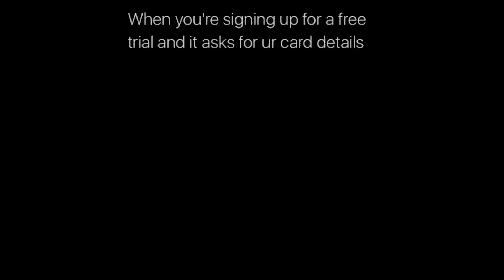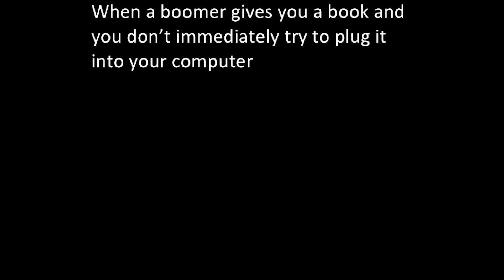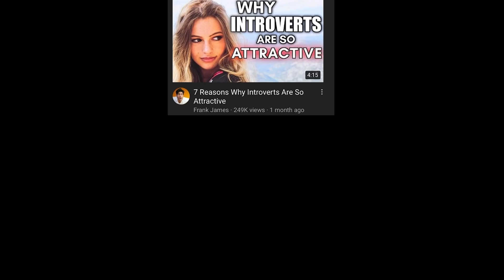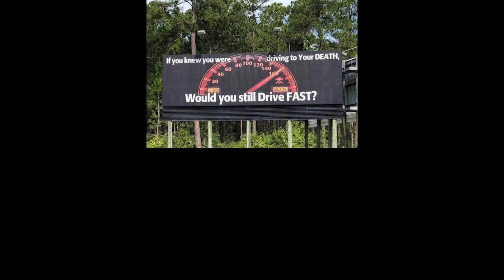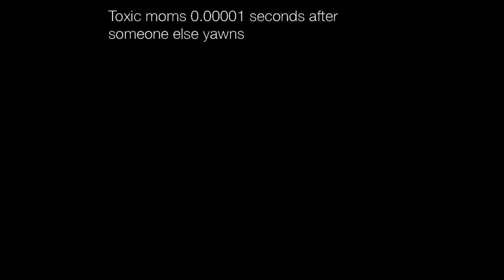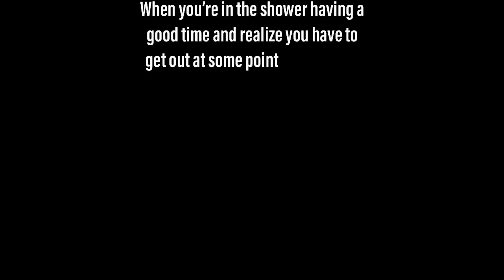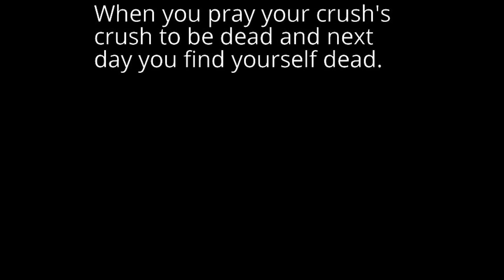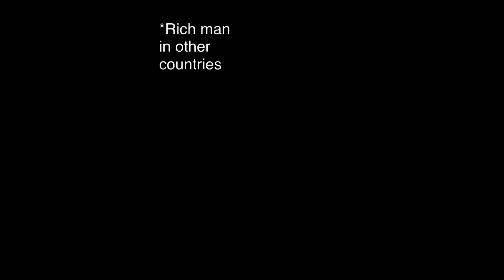Memes That Got Me Singing || Nightly Juicy Memes #169